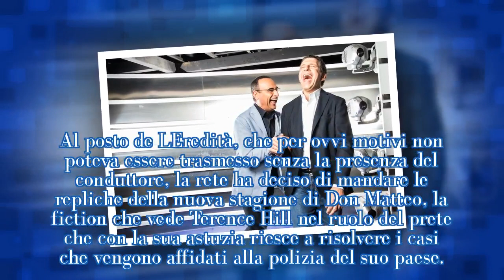Fabrizio Frizzi sostituito da Carlo Conti: quando torna L’Eredità| STARS NEWS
L'Eredità: Carlo Conti sostituisce Fabrizio Frizzi Soltanto qualche giorno fa, la Rai ha comunicato ai suoi telespettatori della momentanea sospensione de